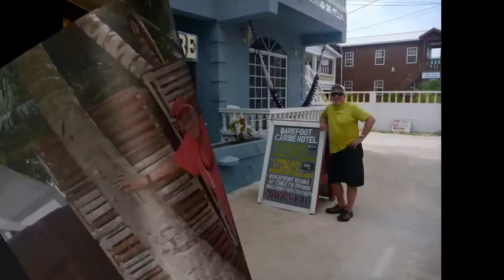Belize Fish 2010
Snook, Permit, and Cuda